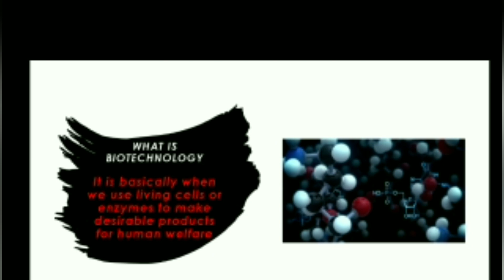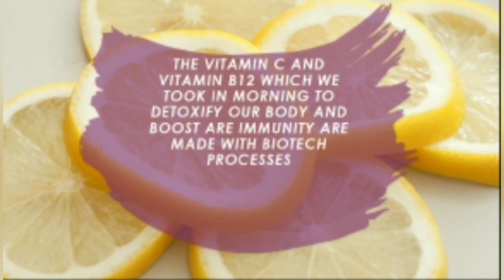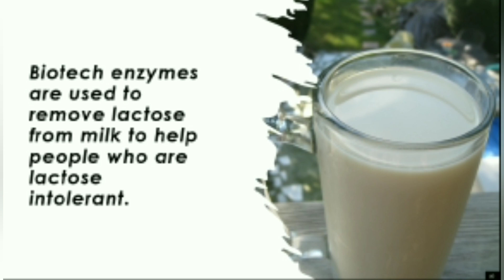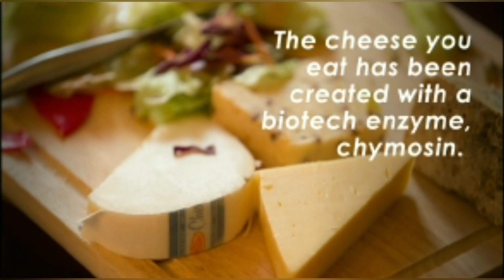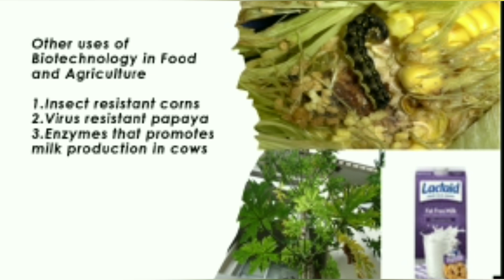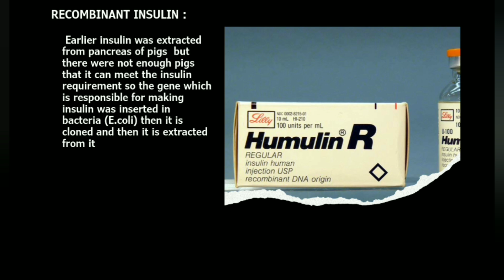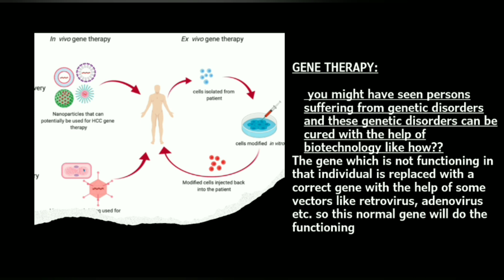"Biotechnology in Our Daily Lives biotechnology scope in india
"This video explores the ways biotechnology has influenced and improved our daily lives. From medicine to agriculture, biotechnology has revolutionized the way we live. The video highlights the benefits and advancements in biotechnology and how it has changed the world for the better. Discover the importance of biotechnology in our daily routines and its potential for a better future."
GreenTechnologyuse of biotechnology in daily liferole of biotechnology In daily lifeimportance of biotechnology in daily lifeexamples of biotechnology in daily lifebiotechnology scopebiotechnology scope in indiabiotechnology scope in abroadfuture of biotechnologyjobs after biotechnologygate 2022exams for biotechnologybiotechnology in daily life biotechnology scope and salary in indiabiotechnology scope and importance q